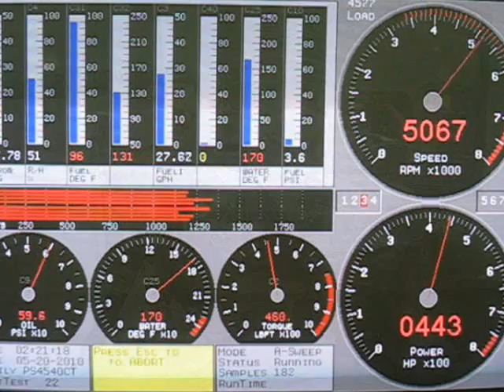454 Small Block Chevy Stroker by BluePrint Engines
This video is of our new line of engines... ProSeries by BluePrint Engines! This is a 454ci small block Chevy - yes you read that correctly. 454 cubic inches of SBC awesome! This engine features 100% new parts, including the block. The same quality and benefits that you get from BluePrint Engines still apply - blueprinted, balanced, dyno tested and a 30 month, 50,000 mile warranty.

for more great LS engine options as well as crate engines for small block Chevy, big block Chevy, small block Ford and small block Chrysler!